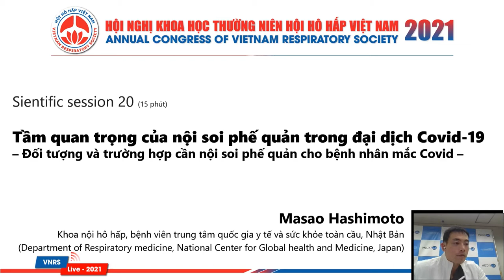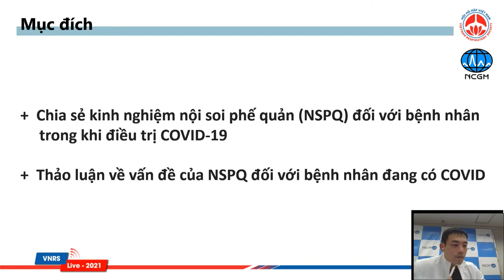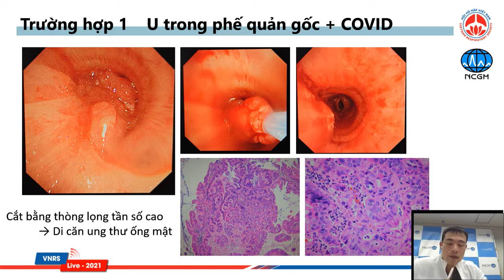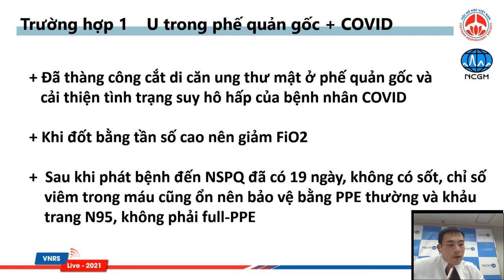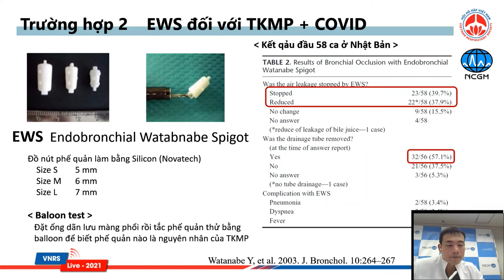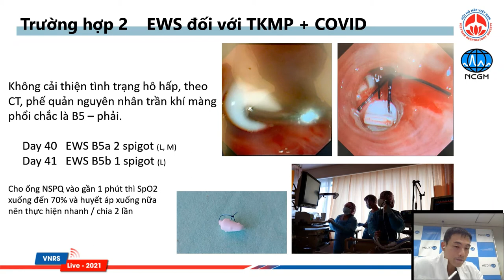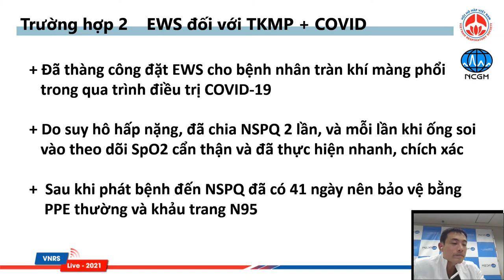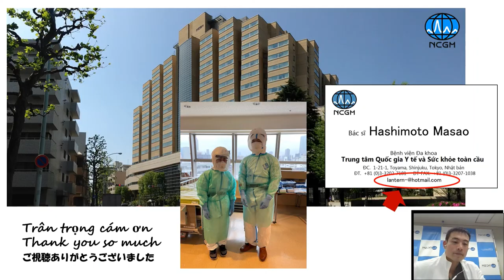Tầm quan trọng của NSPQ trong đại dịch Covid-19 – Đối tượng và trường hợp cần NSPQ cho BN mắc Covid